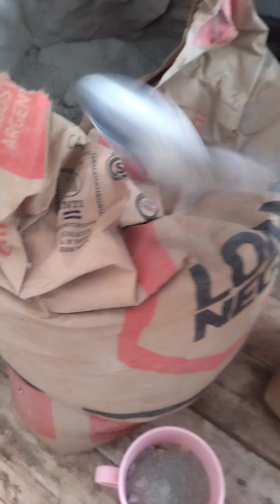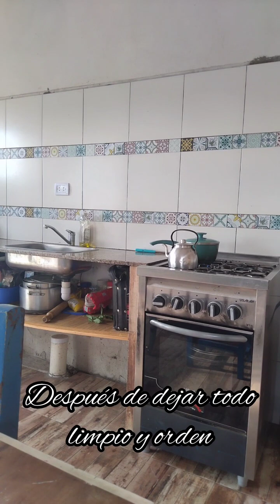T3-episodio 34/ proyecto fallido/Compras para la 🚐